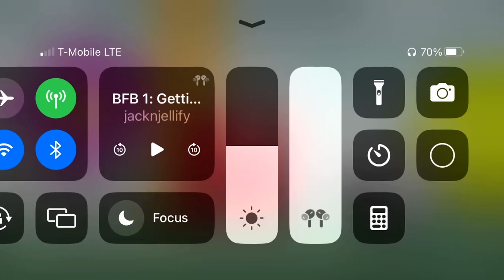Golf ball roasts grassy